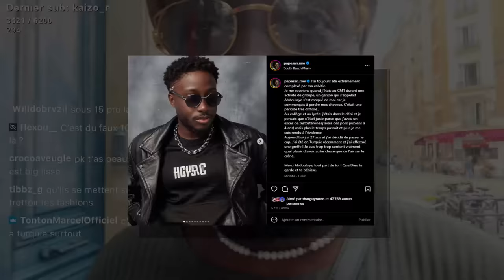Je live avec THEODORT et c'était fou !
► Instagram (la base, impossible de ne pas me suivre là bas)
► Twitter (on y rigole bien)

Prends soin de toi et de ta famille !